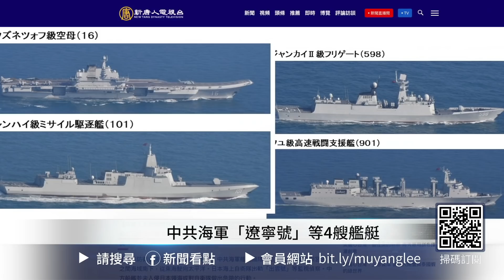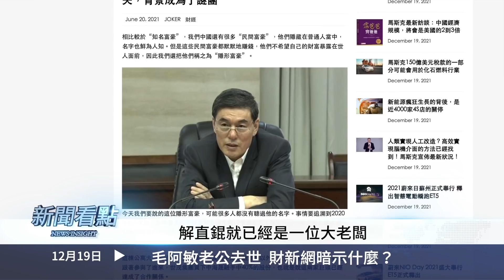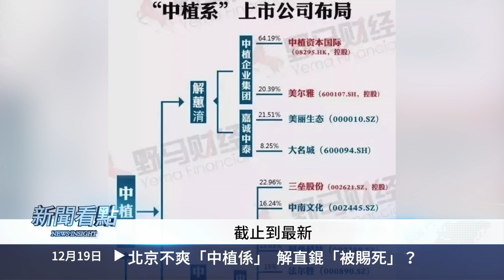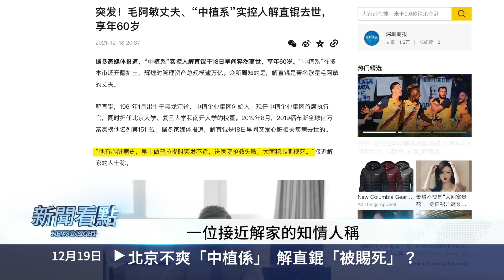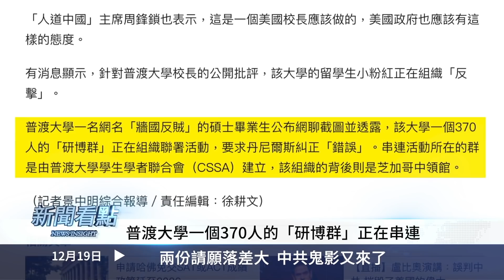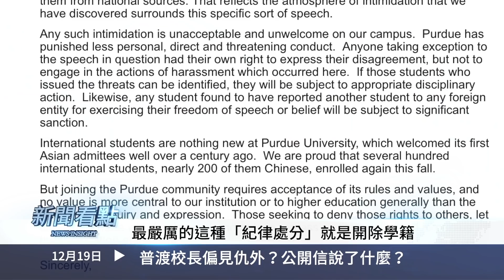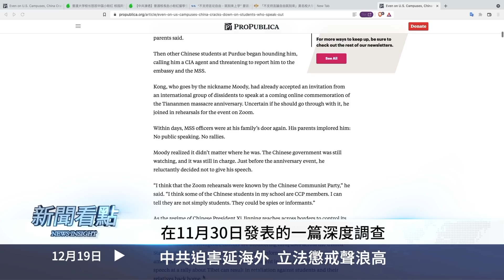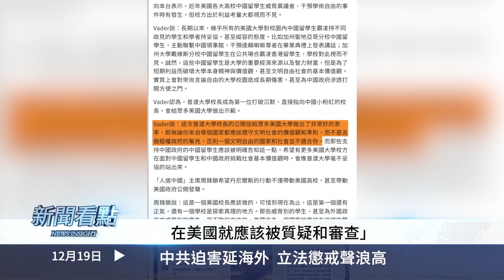💥毛阿敏老公猝逝，財新網暗示什麼？北京不爽「中植係」，解直錕s因蹊蹺？兩份請願落差大，中共鬼影再現；普渡校長偏見仇外？公開信說了啥？中共迫害延海外，立法懲戒聲浪高【新聞看點 李沐陽12.19】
＋今日內容
00:00 🔥我們都需要真相🔥
02:28毛阿敏老公去世  財新網暗示什麼？
04:42北京不爽「中植係」   解直錕「被賜死」？
10:05兩份請願落差大  中共鬼影又來了
14:53普渡校長偏見仇外？公開信說了什麼？
18:22中共迫害延海外  立法懲戒聲浪高

大陸前知名歌手毛阿敏的老公解直錕突然猝死，網絡像炸了鍋一樣在熱炒。一方面是因為毛阿敏的名氣大，另一方面解直錕是中國九大資本大鱷之一，還一方面是他的死因有些蹊蹺。

美國普渡大學校長的一封公開信，引發了針鋒相對的兩份請願。有爆料指出，其中一方的背後，是中共在暗中操控。